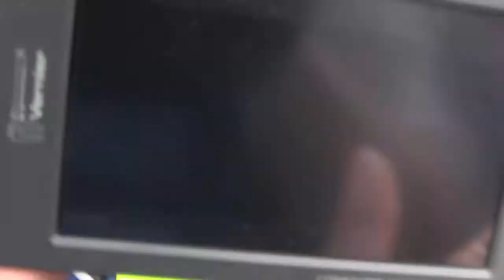Wonders on the Wabash - version 2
Wonders On The Wabash is a free rafting experience, designed by the Tippecanoe County Partnership for Water Quality, for sixth grade classes in Tippecanoe County.

The students participate in an all-day environmental education program on the mighty Wabash.

There are stops along the way to do experiments, along with “On the raft” learning.

The program has been designed to incorporate state   standards in: agriculture, mathematics, physical education, social studies, history, economics, geography, science and more.

All geographical locations on Earth are part of a watershed, which forms a common outlet, into which water, sediments and dissolved materials drain.

A watershed knows no boundaries, except its own, and often crosses political, land-use, and ownership borders … involving farmland, housing developments, industrial sites, and even urban areas.

Buildings, people, plants, and animals all have an effect on watersheds.

The floating classroom exposes students to the wonderful Wabash and all it has to offer … while teaching them the importance of water quality and how our everyday lives impact the water and environment around us.

Students stop along the way to test water, study wildlife, observe the fish of the Wabash and learn the history of the river.

The Tippecanoe County Partnership for Water Quality relies on the help of volunteers, in order to make this event possible.

Volunteers help on both land and water, and often benefit from the experience as much as the children do.

The Tippecanoe County Partnership for Water Quality would like to give our donors special thanks.

Without them, Wonders on the Wabash would not be possible.